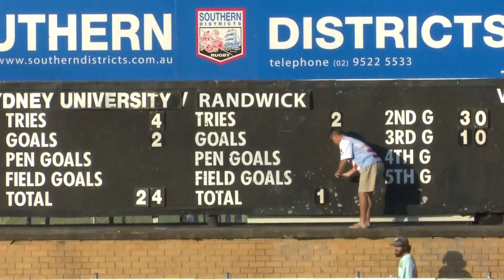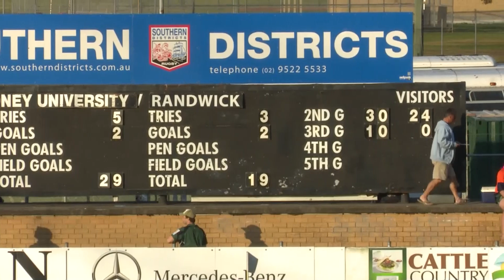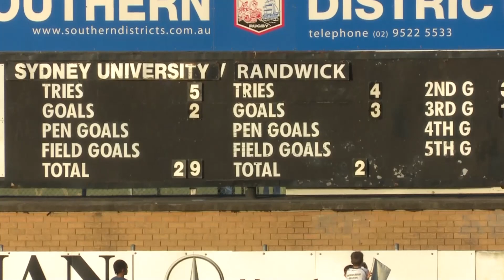Colts 1 NSW RUGBY GRAND FINAL 2015 2ND HALF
GRAND FINAL COLTS 1 PLAYED 16/08/2015 AT SOUTHERN DISTRICTS GROUND .TEAMS   RANDWICK  AND UNIVERSITY